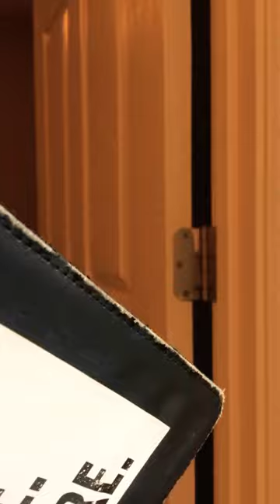“Legs by Lydia” - Lower Body Workout for your Thighs + Calves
Sculpt your Legs with this Quick Workout